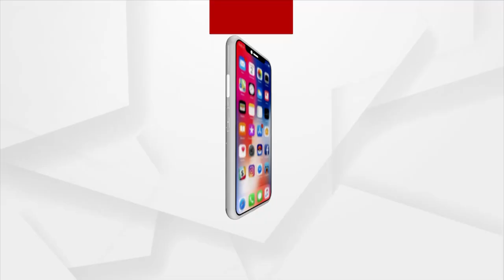Headlines 8 AM | 29th August 2021 | Argus News